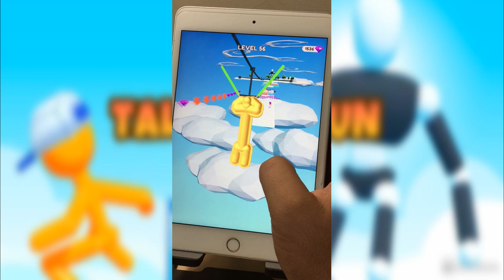*NEW* Tall man run game play | 2024 game play | New tall man run game play ios | no commentary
I upload daily tall man run game-play videos and shorts.

tall man run noob vs pro vs hacker vs god
tall man run roblox
new tall man run
jamesify tall man run